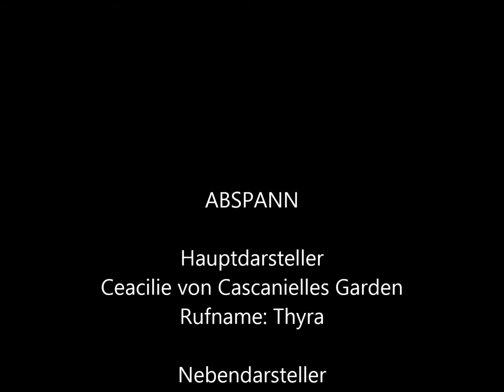Landseer Thyra - 2 Jahre in 50 Bildern